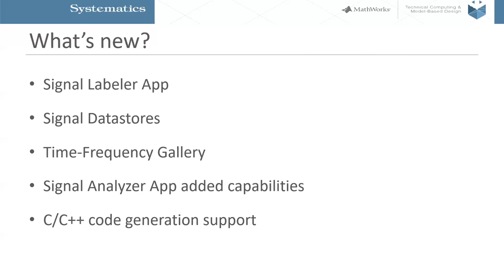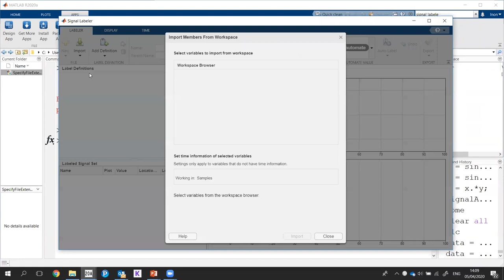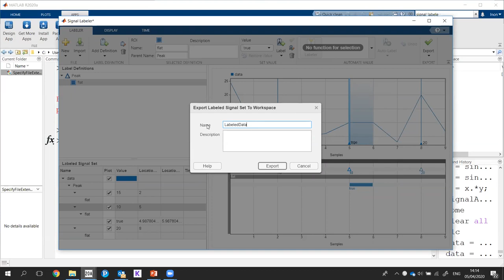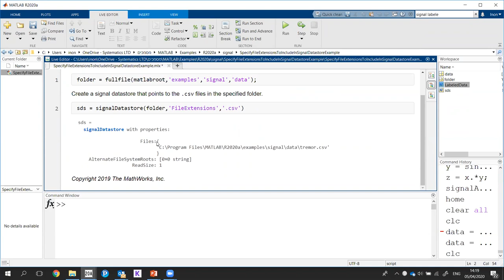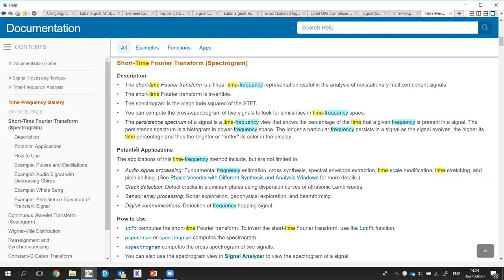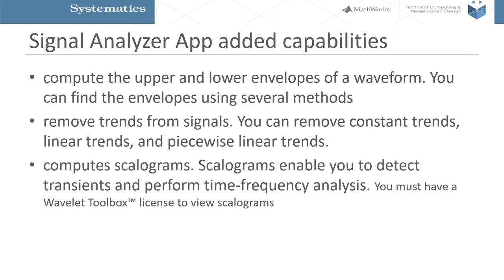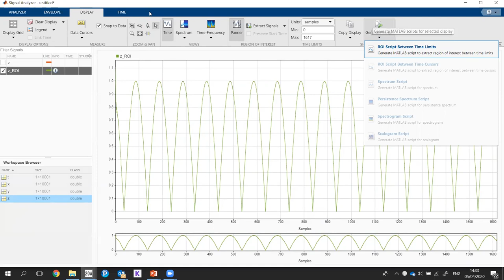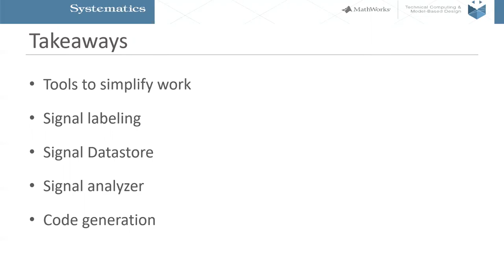וובינר בנושא: מה חדש בכלי עיבוד האות ב-MATLAB ו-Simulink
בכל שנה יוצאות 2 גרסאות של MATLAB, שכוללות חידושים לכל הכלים.
במפגש זה נראה את החידושים המרכזיים בשנתיים האחרונות בתחום עיבוד האות.
יש לכם Signal Processing Toolbox או DSP System Toolbox? המפגש הזה הוא בשבילכם!

מרצה: ינון נוסבאום, מהנדס יישומים, סיסטמטיקס
שודר לראשונה 06.04.20